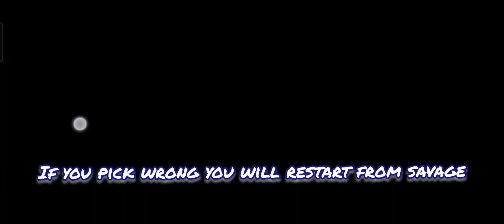ROM: Treasure Hunt Journey Day 6 - Dream Finale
Event: Treasure Hunt Journey
Day 6: Dream Finale starts

Total of 11 quests.
Players will receive a treasure hunt score for each quest they complete according to the order of completion within the server.
1st place: 100x Treasure Hunt scores
2nd to 5th place: 40x Treasure hunt scores
6th to 10th place: 30x Treasure Hunt scores
11th place and below: 20x Treasure Hunt scores

Event reward: please see in game details.